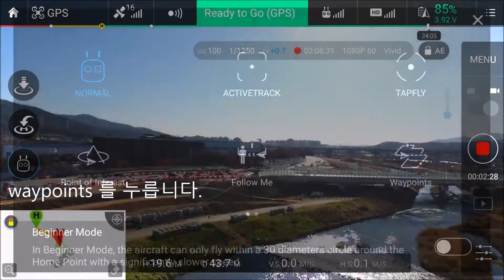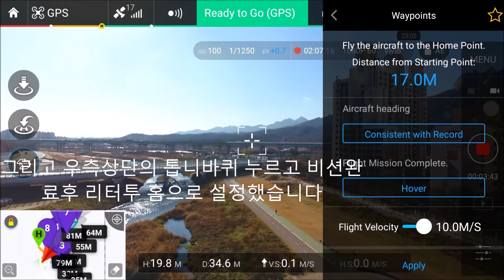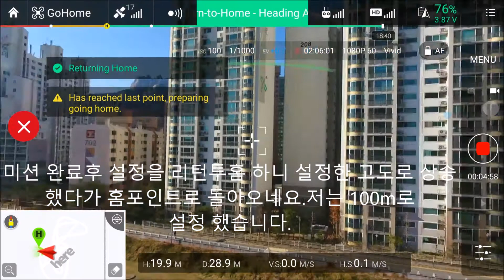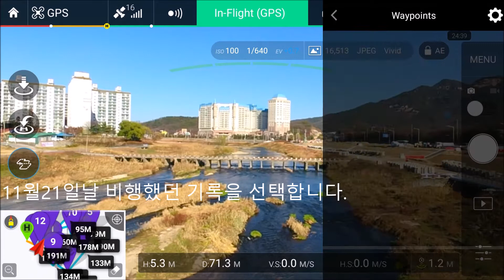팬텀4(phantom 4) Waypoints test 웨이포인트 테스트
팬텀4 웨이포인트 테스트 설정 phantom 4  Way point test